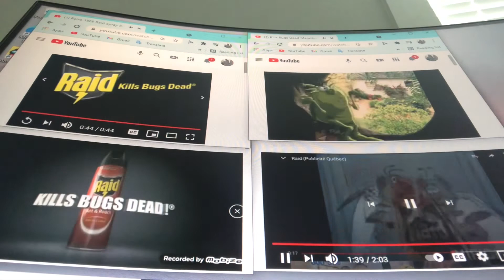4 parison to raid 8